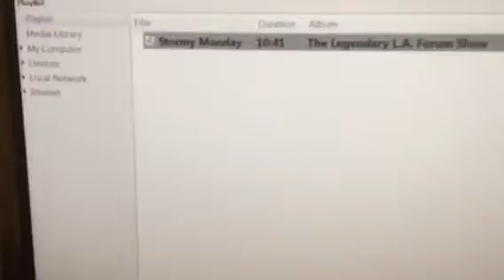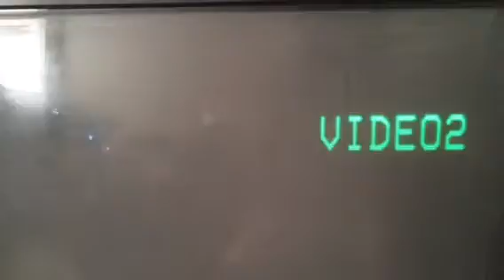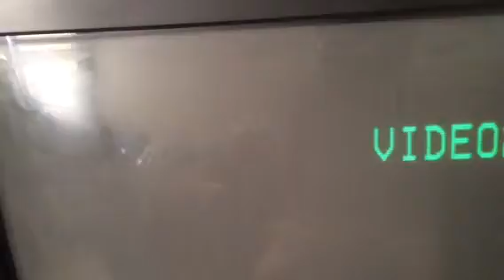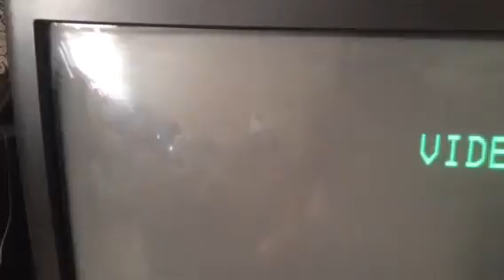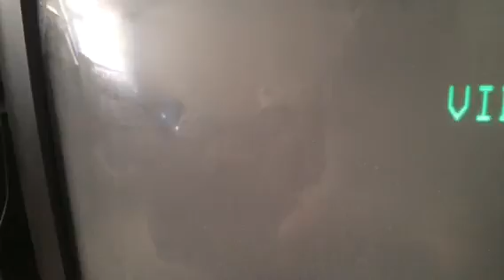Eric at the LA Forum Bose series 13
Stormy Monday first seven minutes or so